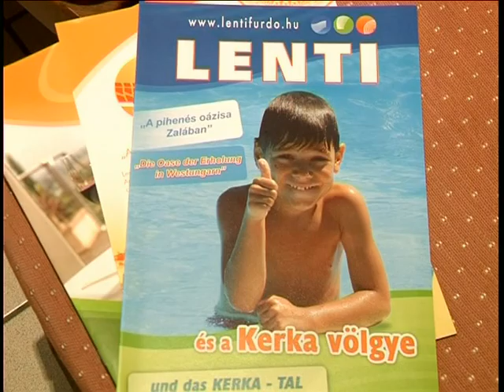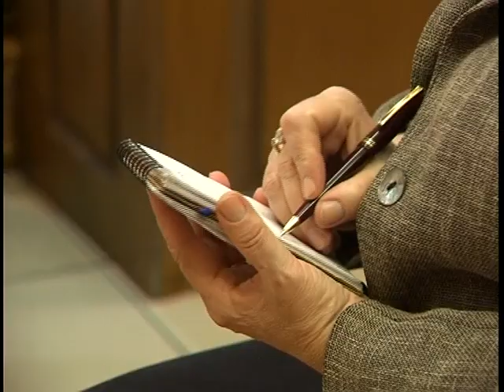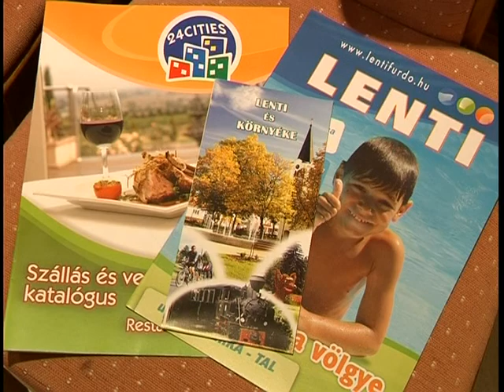„Öko-Rally” /sajtótájékoztató/ • 2014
November 20-án és 21-én zajlott a zalai "Öko-Rally" 2 napos kerékpáros study tour program. A napközbeni, különböző helyszíneken tartott helyi termékbemutatók után az este folyamán borkóstolóval és házi jellegű ételek, növényi olajok ismertetésével, ízlelésével egybekötött sajtótájékoztatóra került sor a Castrum étteremben, ahol a szervezőt kérdeztük a program céljáról.